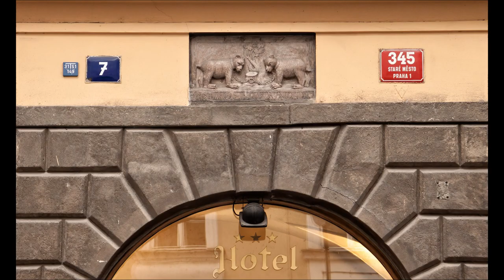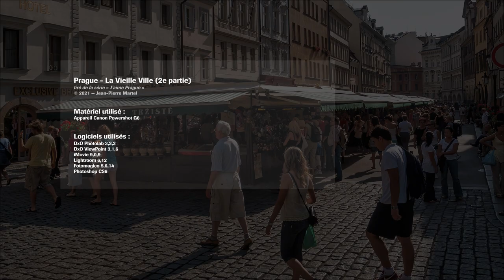La Vieille Ville de Prague (2e partie, version II)